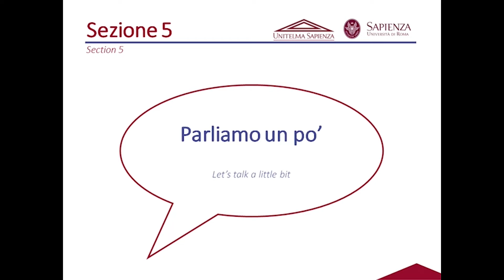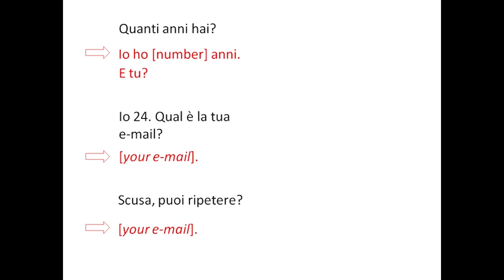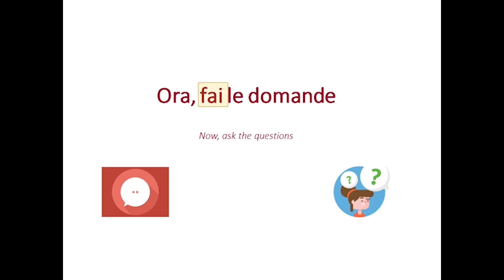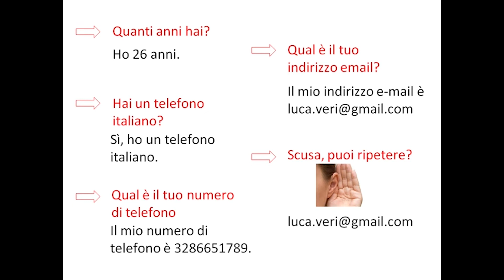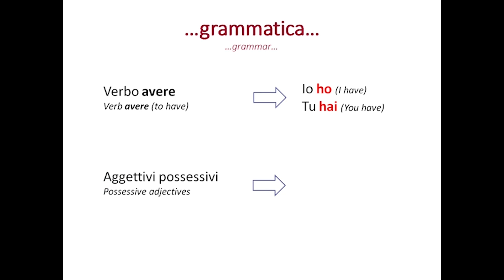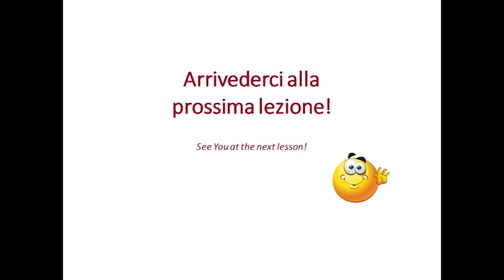Italian language level A1 lecture 3.5 "Let's talk a little bit!"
lecture 3 consists of 5 sections:
lecture 3.1:
 lecture3.2 :
 lecture 3.3:
 lecture 3.4 :
 lecture 3.5:
lecture 1 complete sections from 3.1 to 3.5 in PDF Format
• This course is offered by Sapienza University, Italy, Rome. world number #114 ranking in the world . • The course offers an introduction to the Italian language. • The lessons deal with the study of the standard Italian language. • students will be able to read and understand basic level texts and hold a conversation about daily life topics. The knowledge of this course will allow the students to reach the A1 level of the European Framework of Reference for Languages. • The course is made up of 30 lessons in e-learning mode, each of them divided into 5 sections. So the total videos of this course will be almost 150 videos. • The first section of each lecture presents the dialogue of the lesson, followed by a listening, and some exercises of comprehension, spelling and pronunciation. • In the second, third and fourth sections of each lecture, specific aspects of the language contained in the initial dialogue are examined in detail. The analysis focuses on lexicon, grammar and communicative functions related to the situation brought out in the lesson. • The fifth and last section of each lecture summarizes the main topics of the lesson. An oral activity with the use of structures learned in the previous sections is proposed with the aim of adapting them for similar situations. • Each lesson is followed by a series of exercises that come after the first 4 learning sections, the Pdf of the slides used during the videos and 2 mp3 and mp4 files containing the audio and video of the reference dialogue, respectively. • A chat gives the opportunity to discuss the specific topics of the lessons. Lessons 10, 20 and 30 are devoted to a summary of the lexicon, grammar and communicative functions presented in the 9 lessons immediately preceding each of them. I